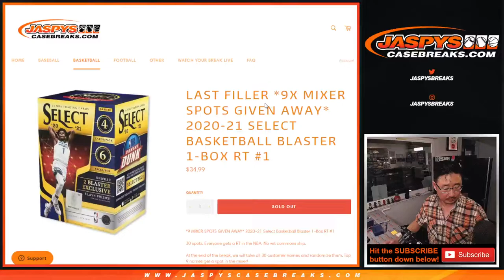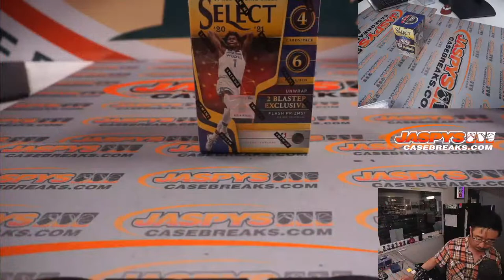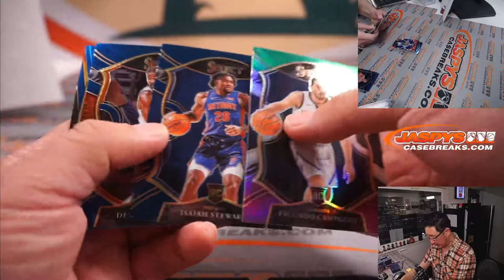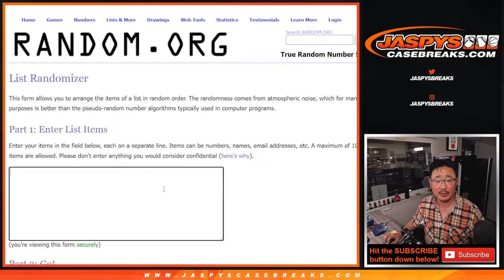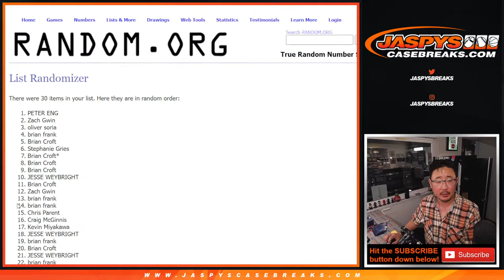Th, 04.21.22 ~ 2020-21 SELECT BASKETBALL BLASTER 1-BOX RT #1